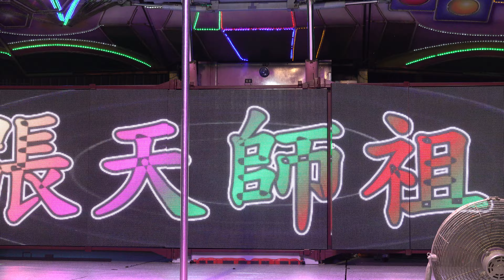張天師祖敬神晚會rorrolel 20